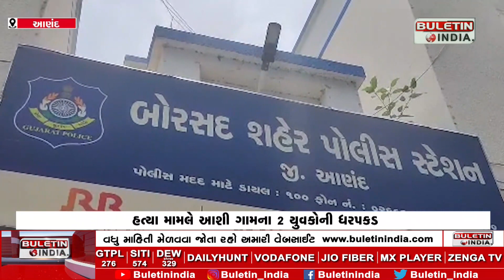અલારસા ગામના યુવકની હત્યાનો મામલો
AANAD : અલારસા ગામના યુવકની હત્યાનો મામલો
હત્યા મામલે આશી ગામના 2 યુવકોની ધરપકડ
હત્યા કરવા પાછળનું સચોટ કારણ હજુ સુધી જાણી શકાયું નથી